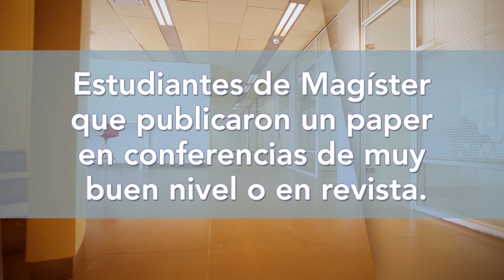Estudiantes Destacados y Destacadas en Investigación.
En este vídeo se destacan los y las estudiantes de pre y postgrado que han tenido un desempeño sobresaliente en labores de investigación, en el periodo comprendido entre el segundo semestre de 2020 y el primer semestre de este 2021.